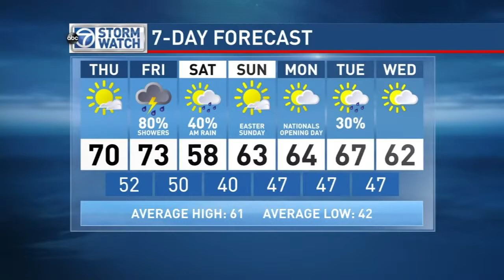WJLA HD 20150401 1818